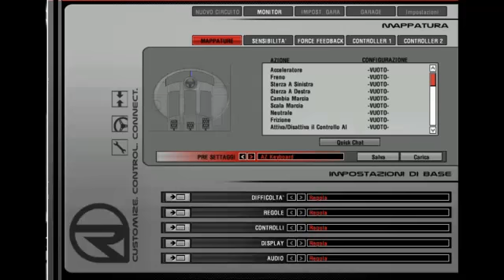VRG F1 Advanced 2013 - Round 15 - GP Brasile - Qualifica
F1 Advanced 2013
F1 Entry Level 2013

Pole position:
- Paolo Ferraina
VRG Media Staff (ax89 & Brian)